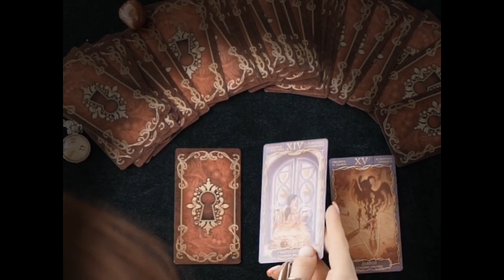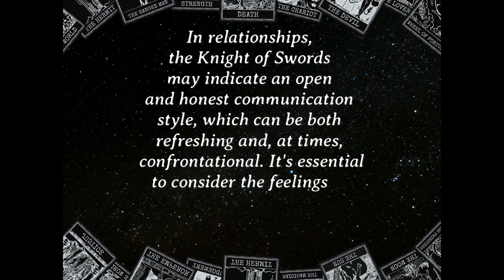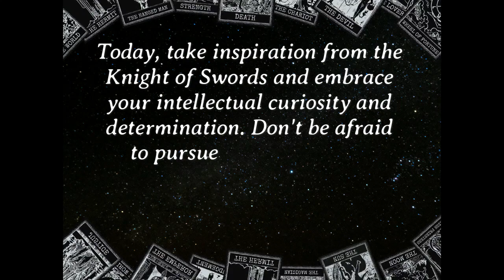🌬️🗡️ Winds of Change: Knight of Swords 🌟✨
Join us for today's tarot reading as we explore the energetic and ambitious Knight of Swords! Discover how to harness this powerful energy to achieve your goals and communicate effectively with others. Embrace your determination and intellect in this insightful daily tarot reading!.